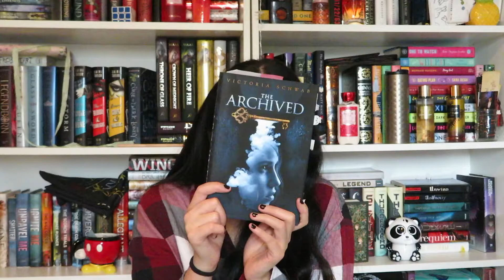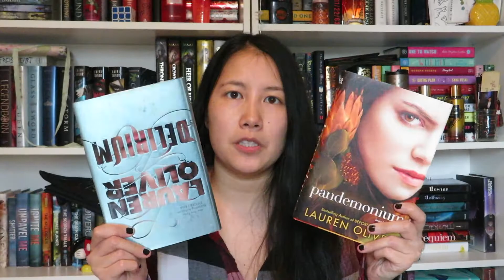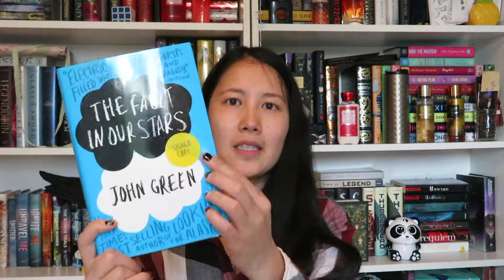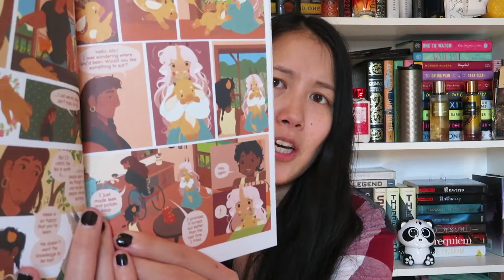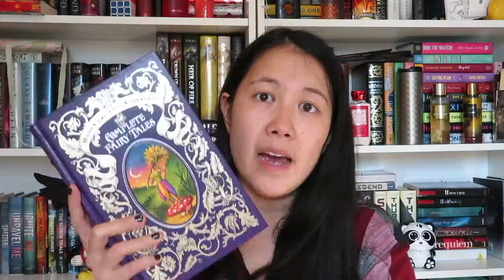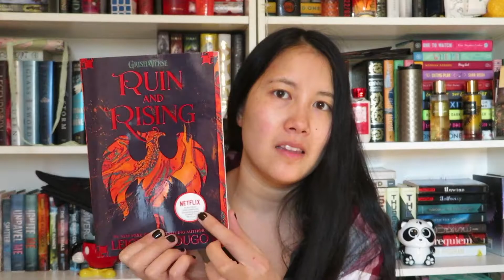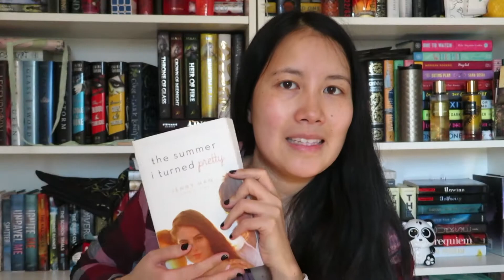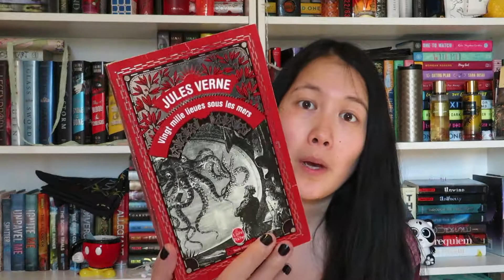Do I Have That Other Book Challenge // Tag Video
Hello Everyone!

Today I am doing the Do You Have That Other Book Challenge.

Questions:
1. Do you have a book with a fox on the cover or as part of the plot?
2. Do you have a book published the year you were born (or within 3 yr radius)
3. Do you have a book with music as weapon or magic?
4. Do you have a series with mismatched covers?
5. Do you have a book with a shapeshifter?
6. Do you have a book signed by the author?
7. Do you have a book with a mostly red cover?
8. Do you have a book that has between 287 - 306 pages? (Tabby: I had to bring this one back, I love watching people struggle 😈)
9. Do you a book where the main character wear glasses?
10. Do you have a book with a title that has the same # of letters as your first name?
11. Do you have a book where there is a cybercrime or technology as an important plot point?
12. Do you have a book written in another language/or translated?
13. Do you have a book written by an Asian author?
14. Do you have a book with a moon on the cover?
15. Do you have an illustrated children's book?
16. Do you have a collection of myths or fairytales?
17. Do you have a fantasy or sci-fi that has an alliance between different races?
18. Do you have a book with a narrow front cover? (paperback that the front cover is trimmed slightly shorter/narrower than the rest of the pages)
19. Do you have a book that includes the first chapter of the sequel?
20. Do you have a book with a broken spine?

Bonus question - Do you have a book that covers 3 or more prompts?